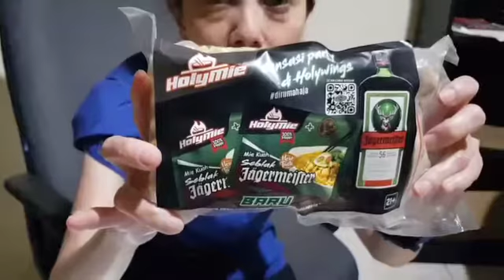CEGAH CORONA MIE SEBLAK BERALKOHOL 30% JAGERMEISTER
Holy mie by Holywings